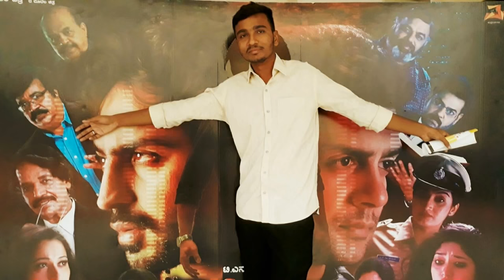MUNNAF BHAI happy birthday 2 u || Munnaf birthday video || Bangalore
MUNNAF BHAI happy birthday 2 u  || Munnaf birthday video || in Bangalore